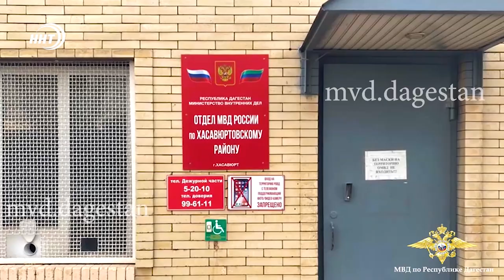Трое жителей Хасавюрта сбывали «Лирику», объединившись в преступную группу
Трое жителей Хасавюртовского района подозреваются в незаконном обороте сильнодействующего препарата. Полицейские в ходе досмотра автомашины обнаружили в дверных проемах около полторы тысячи капсул «Лирики».

Закладчик, координатор и водитель. Так преступная группа планировала действовать согласно достигнутой договоренности между собой. Одна из подозреваемых приобретала лирику, реализовывала товар и делала закладки в Хасавюрте.

Вторая в этой троице принимала заказы и обеспечивала своих подопечных денежными средствами для приобретения аптечного наркотика.

Задержанный с ними мужчина выполнял функцию перевозчика, который начинив капсулами внутреннюю обшивку своего автомобиля, перевозил лирику в Дагестан из Астраханской области.

В отношении подозреваемых возбуждены уголовные дела по статье, незаконный оборот сильнодействующих препаратов.